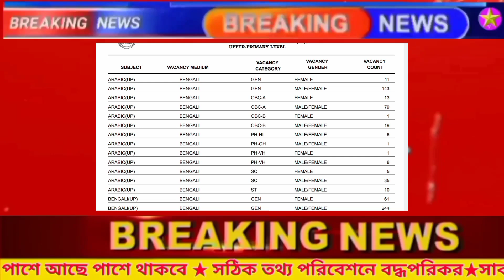Upper Primary News Today || Final Vacancy Published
আমাদের চ্যানেল শিক্ষা  সংক্রান্ত বিভিন্ন তথ্য  প্রদানে বদ্ধপরিকর, উচ্চ প্রাথমিকের শিক্ষক নিয়োগ, নবম থেকে দ্বাদশ শ্রেণীর শিক্ষক নিয়োগ, গ্রুপ সি, গ্রুপ ডি, মাদ্রাসা শিক্ষক নিয়োগ এছাড়া অন্যান্য বিশেষ তথ্য বিষয়ে খবর দিতে বদ্ধপরিকর। Welcome to Star TV YT, your go-to channel for educational content and news updates.

At Star TV YT, we strive to provide our viewers with informative and engaging videos that cover a wide range of educational News topics. Whether you're looking to learn about every educational Matters , our channel has something for everyone. Our goal is to  get information of education.

In addition to our educational content, we also keep our viewers informed with the latest news updates from around the world. From breaking news stories to in-depth analysis, we cover a variety of topics to keep you up-to-date on current events.

So, if you're looking for a channel that combines education and news in one convenient place, look no further than Star TV YT. Stay updated with the latest educational news in West Bengal with our comprehensive coverage of Upper Primary News, Nine to Twelve Teacher Requirement News, WBSSC News, WB Primary News, Rail Requirement News, WB Group D News, WB Group C News, WBMSC Teacher Requirement News, WBMSC Group D News, News Teacher Requirement News, Kolkata High Court News, Supreme Court Live News, Upper Primary TET News, WB Primary TET News, New Teacher Requirement News, and New WBSSC News. Stay informed about teacher requirements, job opportunities, court rulings, and other important updates in the education sector in West Bengal.